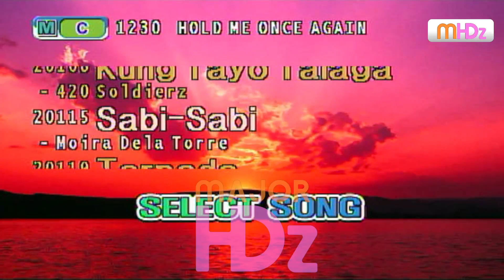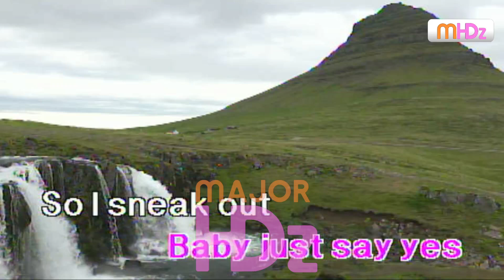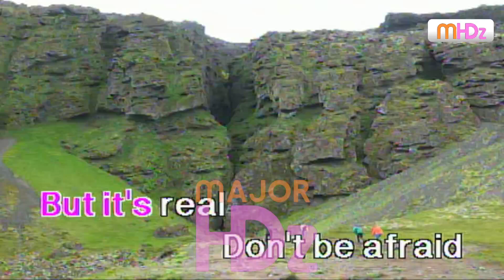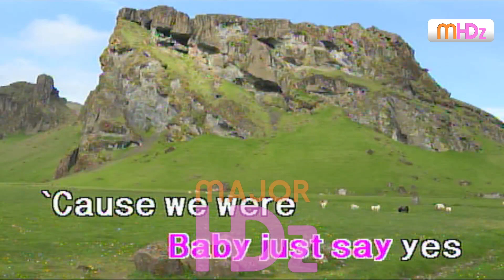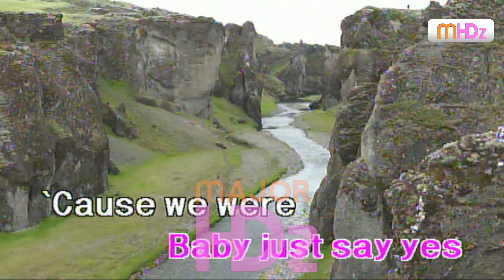Love Story - Taylor Swift (Lyrics/Minus One/Karaoke/Instrumental) P98pro(n) HD